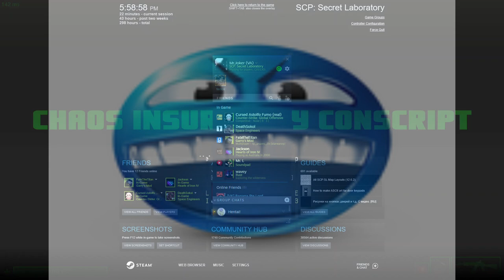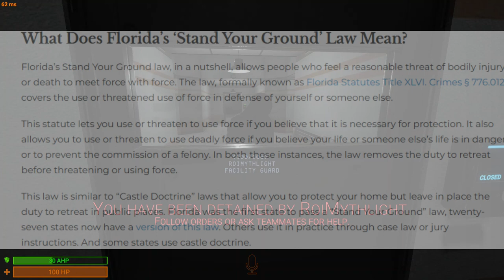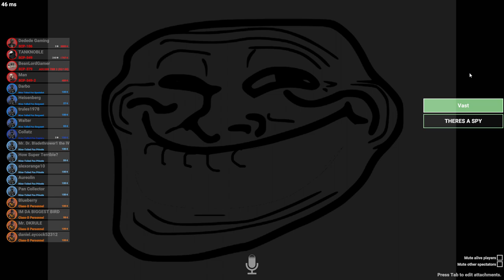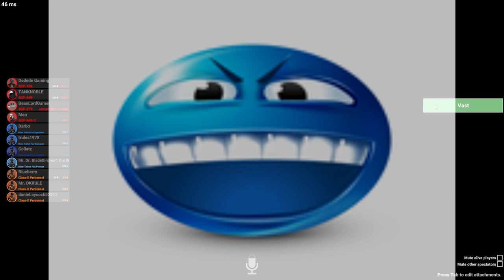SCP: Secret Laboratory in a nutshell 2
shouting out my videos

Inspired by Starcat

0:00 Kirby's adventure in Dr.phil Fail

1:09 Outlast Official Soundtrack _ 20 Ladder

2:12 DUDE WERE GONNA BE TALKING ABOUT THOSE ANIMALS (so funny ytpmv)

2:42 billys perfect burger king class

3:36 dinner't

3:51 NFL football intro.

5:31 Of Devious machinations

6:58 Astleys Girl (Ricks Pokéroll) feat. Georg Bush

7:04 NFL theme Again.

8:28 wily's smoking machine

9:35 Work Zone (Level 2) (NTSC-J Version) - Petscop